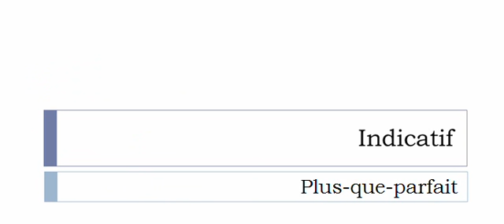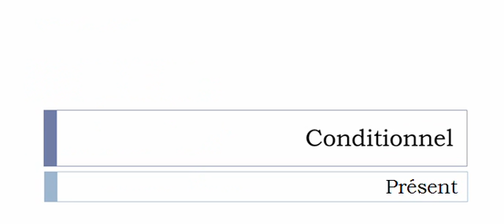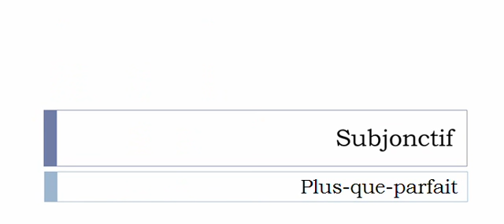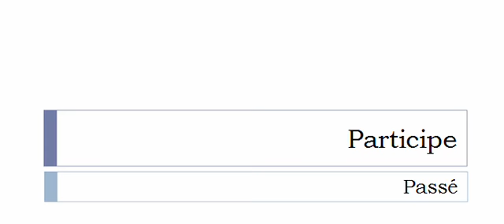الفعل الفرنسية = Changer